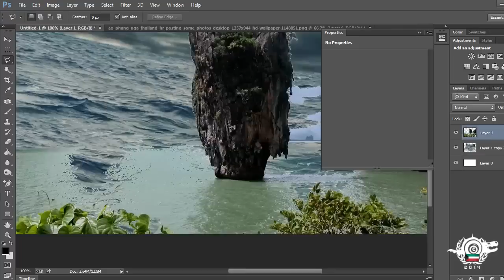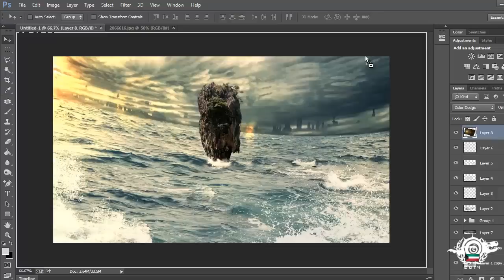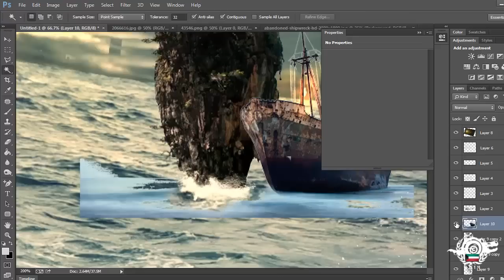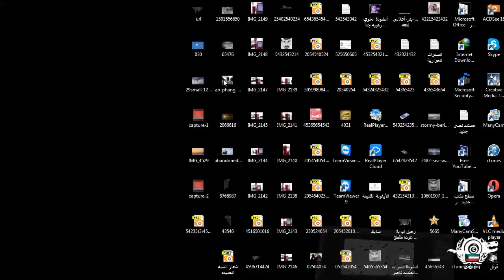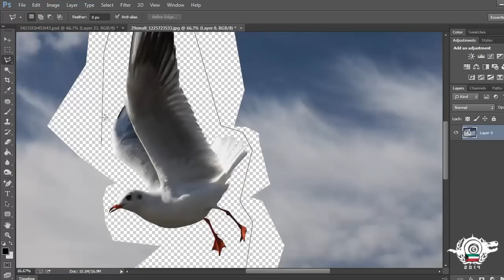survival البقاء | Speed art Photoshop cc | المصمم صلاح بركات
survival البقاء
أخوكم : المصمم صلاح بركات العنزي
مصمم جرافيك محترف - لقب : العم لغم

لتواصل :
sky:al3m-lgm
قناتي على اليوتيوب

أنتظرو جديدنا ان شاء الله
كلمات داله فقط
انشودة تصميم تصاميم التصميم صلاح بركات العنزي عنوز عنزه فوتو الفوتوشوب الفتشوب فتشوب التصاميم العم لغم تصميم العم لغم تصميم cc فوتوشوب lgm al3mlgm al3m Adobe Photoshop CC speed art تصميم مسرع تسريع تعديل على الفوتوشوب دروس فوتوشوب درس درس احترافيه محترفين احترافيه الكويت الخليج العرب المسلمين سوريا سورية سوريه قطر الامارات الأمارات البحرين بحرين امارات سعوديه سعودية السعوديه السعودية عمان الاردن الأردن محترفين مصممون اردن أردن لبنان العربية المتحده المتحدة الاتحاد الامريكيين أمريكا المصورين تصوير صور اناشيد انشودة لعب العاب ضحك مقاطع فيديو فديو الفيديو صلاح العنزي صلاح بركات صلاح ال بركات لخخلمث لخلمث
Design designers design designer designs the world China Photoshop
設計設計師設計設計師設計的世界中國的 Photoshop
设计设计师设计设计师设计的世界中国的
 English English Name
Arabic Arabic Name - العربية
 American Samoa  ساموا-الأمريكي
American Samoa
 Argentina  الأرجنتين  بوينس آيرس Buenos Aires  Argentina
 Bahrain  البحرين
المنامة     Manama  Al Bahrayn
Belarus  روسيا البيضاء
مينسك     Minsk  Byelarus
Bolivia  بوليفيا
لاباز     La Paz  Bolivia
Brazil  البرازيل
برازيليا     Brasilia  Brasil
 Bulgaria  بلغاريا
صوفيا     Sofia  Bulgaria
 Chile  شيلي
سانتياجو     Santiago  Chile
 China  جمهورية الصين الشعبية
بكين     Beijing  Zhong Guo
 Christmas Island
Cocos (Keeling) Islands
 Denmark  الدانمارك
كوبنهاجن     Copenhagen  Danmark
 Egypt  مصر
القاهرة     Cairo  Misr
 Germany  ألمانيا
 برلين     Berlin  Deutschland
India  الهند
نيودلهي     New Delhi  Bharat
Iran (Islamic Republic of)  إيران
طهران     Tehran  Iran
Iraq  العراق
بغداد     Baghdad  Iraq
Ireland (Republic of)  جمهورية أيرلندا
دبلن     Dublin  Éire
Italy  إيطاليا
روما     Rome  Italia
 Japan  اليابان
طوكيو Tokyo  Nippon, Nihon
Jordan الأردن
عمان  Amman  Al Urdun
Korea, (North Korea)  كوريا الشمالية
بيونغيانغ     P'yongyang  Choson
Korea, (South Korea)  كوريا الجنوبية
سيئول     Seoul  Han-guk
Kuwait  الكويت
الكويت العاصمة     Kuwait (City)  Al Kuwayt
 Mexico  المكسيك
مكسيكو سيتى     Mexico City  México
 Morocco  المغرب
الرِباط     Rabat  Al Maghrib
Netherlands  هولندا
امستردام
(لاهاي)     Amsterdam
The Hague (seat of gov't)  Nederland
 Nigeria  نيجيريا
ابوجا     Abuja  Nigeria
 Norway  النرويج
اوسلو     Oslo  Norge
Oman  عُمان
مسقط     Muscat  Saltanat Uman
Philippines  الفليبين
مانيلا     Manila  Pilipinas
Pitcairn Island
Poland  بولندا
وارسو     Warsaw  Polska
Portugal  البرتغال
لشبونة     Lisbon  Portugal
 Qatar  قطر
الدوحة     Doha  Dawlat Qatar
Romania  رومانيا
بوخارست     Bucharest  Romania
Russian Federation  روسيا
موسكو     Moscow  Rossiya
 Spain  إسبانيا
مدريد     Madrid  España
Sri Lanka  سريلانكا
سري جاياواردنابورا كوتي  Sri Jayewardenepura-Kotte; see: Colombo  Sri Lanka
Sudan السودان
الخرطوم  Khartoum  As-Sudan
 Sweden السويد
استكهولم Stockholm Sverige
Switzerland سويسرا
برن  Bern  Schweiz, Svizzera
Syria, Syrian Arab Republic  سوريا
دمشق  Damascus Suriyah
United Arab Emirates الإمارات العربية المتحدة ابو ظبى Abu Dhabi  Al Imarat al Arabiyah
al Muttahidah
 United Kingdom
المملكة المتحدة
لندن London United Kingdom
United States الولايات المتحدة واشنطن العاصمة Washington D.C. United States
Yemen اليمن
صنعاء  Sanaa Al Yaman